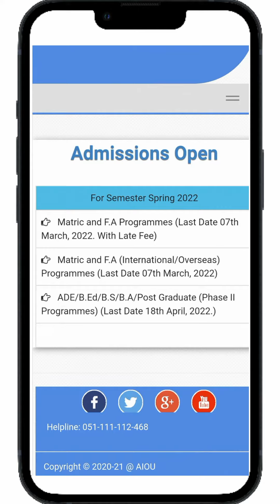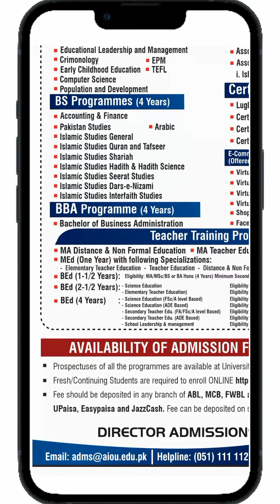AIOU Admissions 2022 | How to apply for admission in aiou? | AS Learning System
In this video you will be able to know about the latest admissions in allama iqbal open university for the spring semester 2022. You will also be able to know that how to apply for admission in aiou in 2022. Admissions are open in all programs from matric to post graduate. Last date to apply for admission is 18 April 2022.